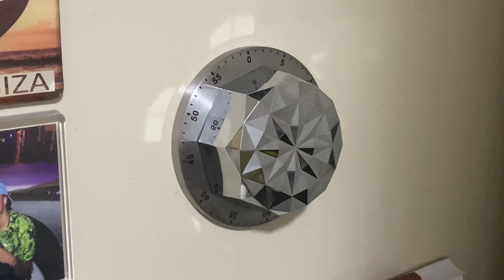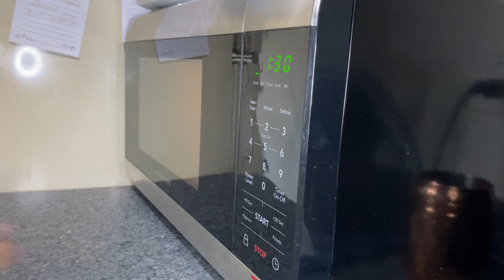O BOYMAGIA CHEGOU ❤️ | RITUAL DE CASAL| Ana Lobo